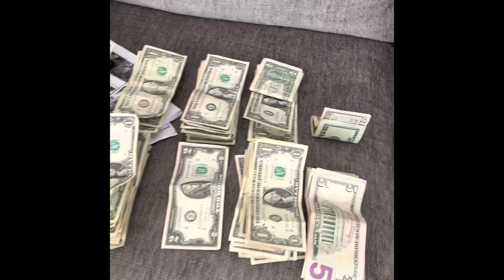I Made BANK Busking in Central Park, NYC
Had an amazing time busking in Central Park, New York City this past weekend—and I made a ton of cash! This Vlog shows busking from my perspective, including some clips of my usual set.

Police did happen to pass by while I was there, but don’t worry, busking is completely legal in CP (of course with a few rules).

Lastly, credit to @estherchaecello for some awesome photography!